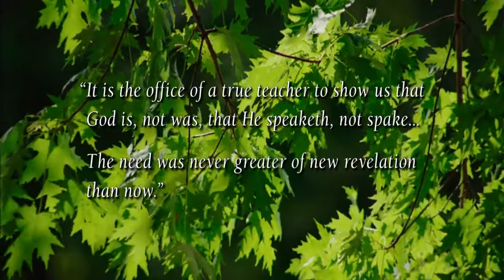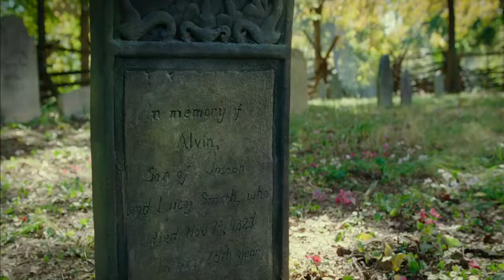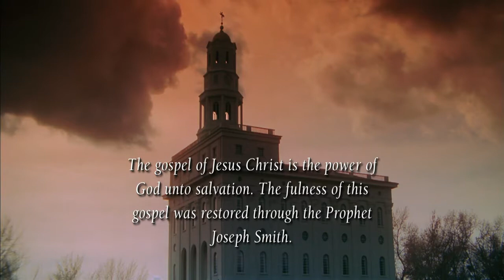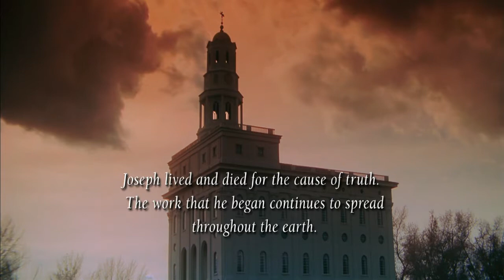Joseph Smith: Prophet of the Restoration (2002 version)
This film depicts the life and martyrdom of the Prophet Joseph Smith. Through the life and sacrifices of this noble prophet, Jesus Christ's gospel is once again on the earth. Traditionally shown in the Joseph Smith Memorial building. (1:09:25)